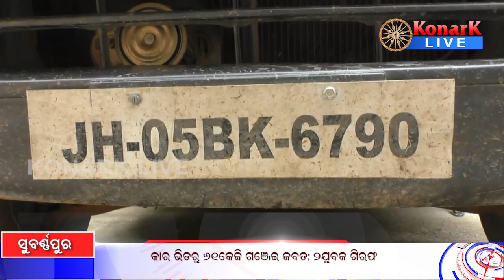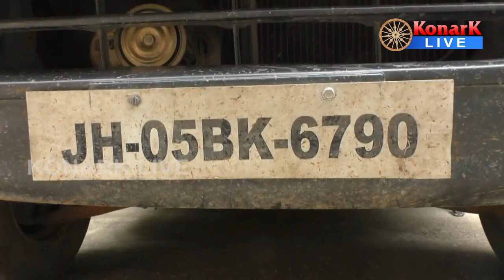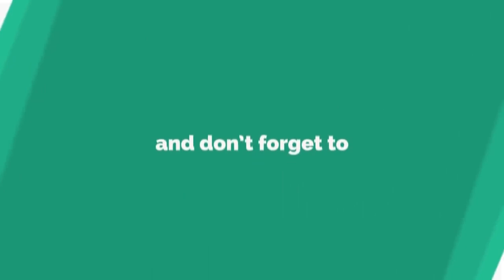କାର ଭିତରୁ ୬୧ କେଜି ଗଞ୍ଜେଇ ଜବତ; ୨ ଯୁବକ ଗିରଫ, ସୁବର୍ଣ୍ଣପୁର || SUBARNAPUR NEWS